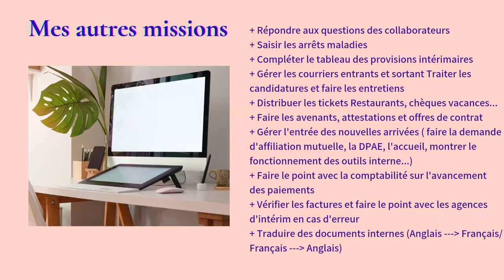Une journée dans mon métier 👩‍💻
Rendez-vous tous les dimanche à 11h00

Dans cette vidéo, vous allez passer la journée avec moi afin de découvrir mon métier, mes missions et les Ressources humaines 😊

En m'accompagnant, vous découvrirez le métier d'assistante RH, le rôle des ressources humaines et le quotidien de ce travail

🎶  Early Hours
Musicien: @iksonmusic